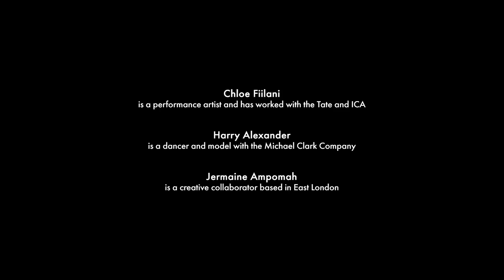The Power and Beauty of Artistic Queer Relationships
The potent connection between art and intimacy is the subject of a new film from London-based director Stephen Isaac-Wilson. A contemporary response to Barbican's Modern Couples: Art, Intimacy and the Avant-garde exhibition, exploring the relationship between famous creative duos including Frida Kahlo and Diego Rivera, Dora Maar and Pablo Picasso, and Salvador Dali and Federico García Lorca, Isaac-Wilson's film picks up on the show's themes of liberation, transgression and collaboration.

Speaking about this lyrical ode to the creative act, Isaac-Wilson explains: "Leap explores the power and beauty of artistic queer relationships, their contribution to and influence on the world of art."

"This film is about the wonderful people who enter your world, both fleeting and long-term, those who leave a lasting impression on you," he continues. "It's about the act of being vulnerable with someone, and the power and influence that has over our art— but, more importantly, over our lives."